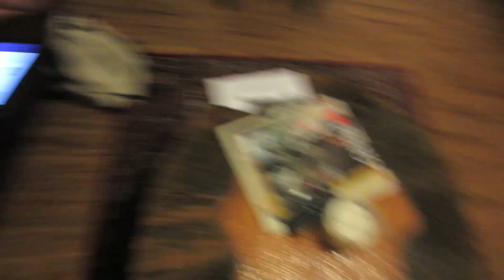OUR NEW TINY HOME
Ladiedottie merch goes on sale for a week, Kevin and I start to design our tiny home, and little Emmitt learns to fish.

Tomorrow:

Reno, Nevada
89504